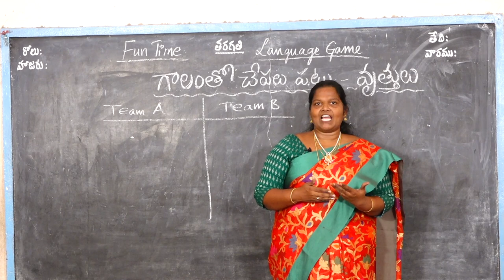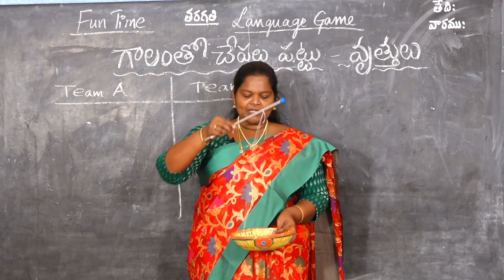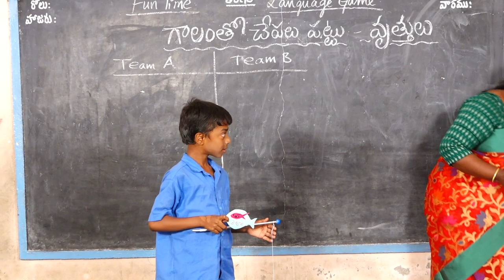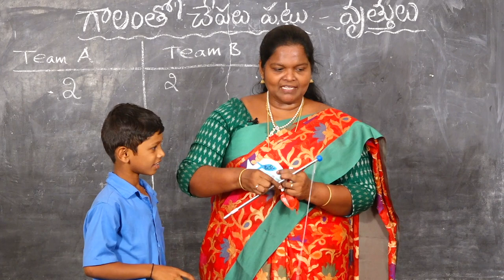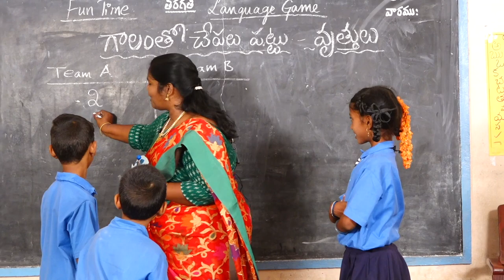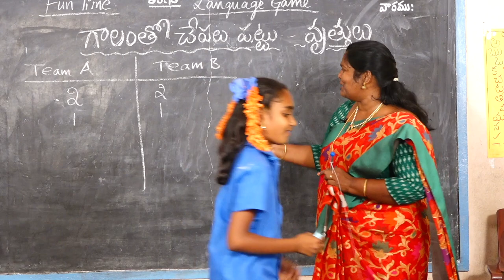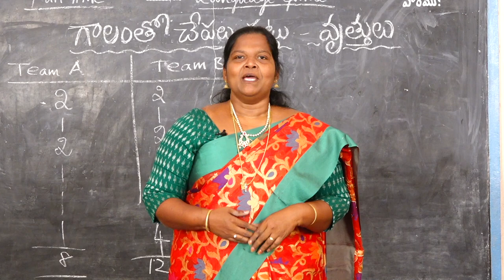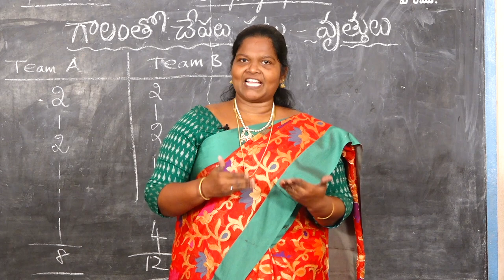Galam tho chepalu pattu language game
SCERT, AP created language games for "VARADHI" (Bridge course) programme.